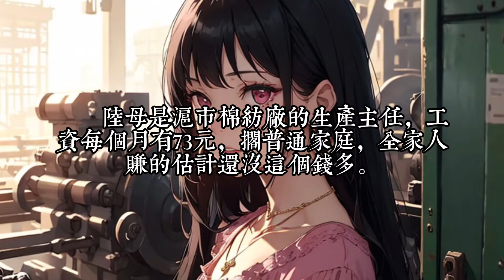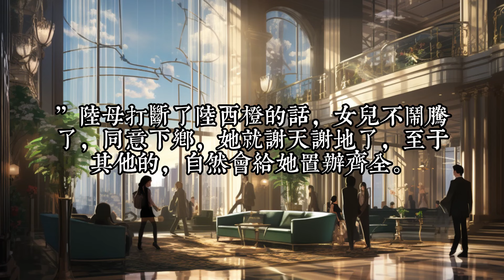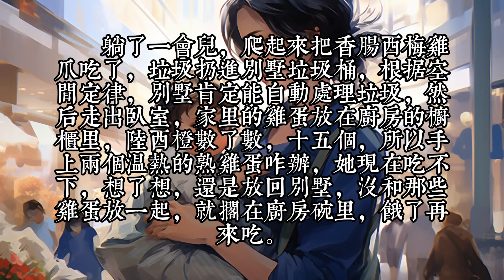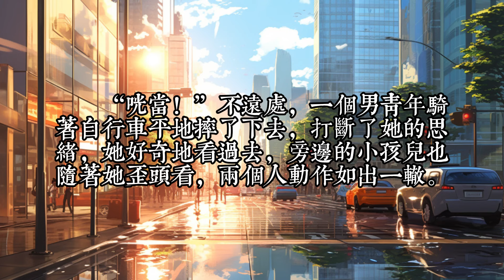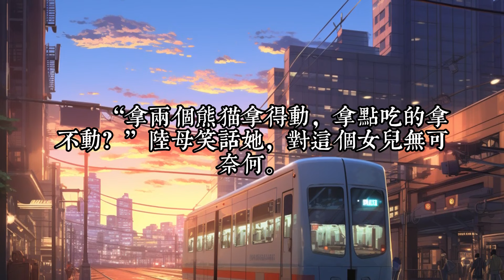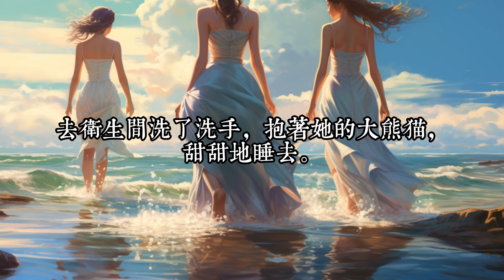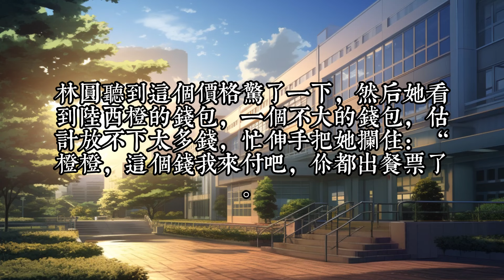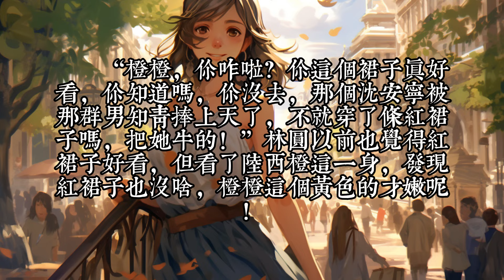《七零小作精，娇 气包的狼男友》1 -3021世纪的大小姐陆西橙穿越到了七十年代，还带上了她的小别墅。虽然很倒霉，好在，这个小姑娘和她原来长得一样漂亮，还有疼爱她的父母亲人。